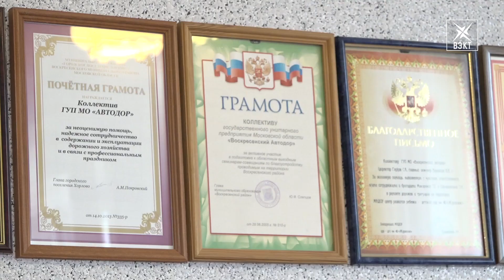Воскресенское подразделение «Мосавтодор» завершило летний период работ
В дождь, в холод и в жару работают дорожники. Каждый год сотрудникам предприятия «Мосавтодор» покоряются тысячи квадратных метров дорожного полотна. И в этом году, благодаря их усилиям, преобразились сухопутные «артерии» Воскресенского района.